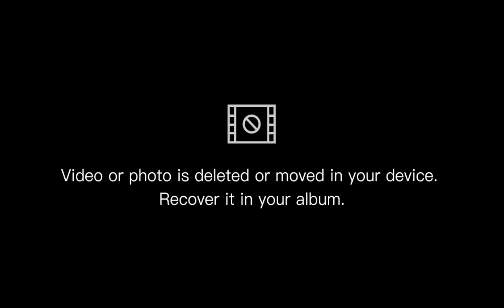waru taiwan sangat cantik walau masih dalam masa gron,Belajar bonsai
Holo teman teman jumpa lagi bersama sayaSemoga bisa jadi inpirasi buat kita Melihat waru bisa menambah koleksi teman,sangat mudah perawatannya juga punya gaya tarik tersendiri, maka bagian temen yang belum punya waru, segera miliki Oya jangan lupa subscribe like to komentar ya makasih, @belajar bonsai